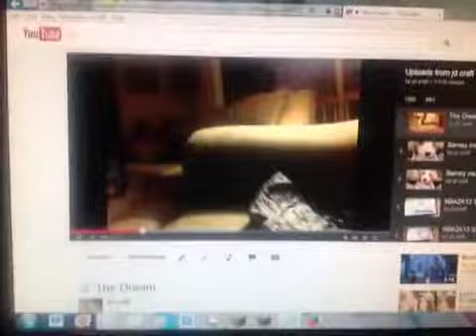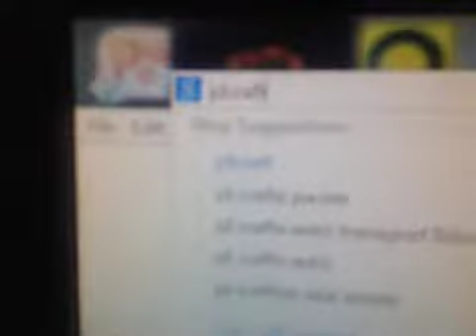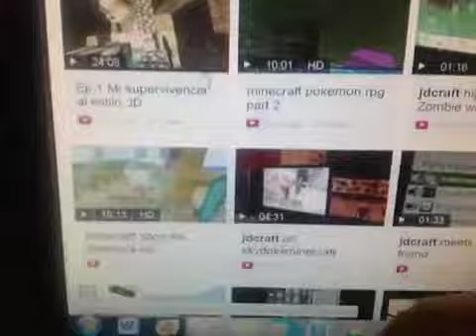Barney Insults Me AGAIN!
Sequel to Barney Insults Me!